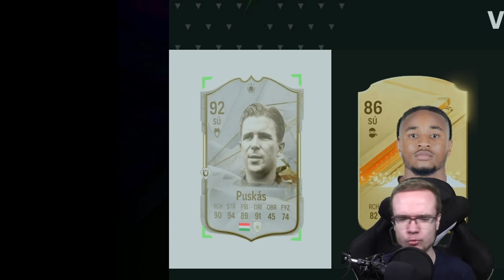BERIEM IBA VÝHERCOV MS V DRAFTE! 🏆🌍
▬▬▬▬▬▬▬▬▬▬▬INFO▬▬▬▬▬▬▬▬▬▬▬▬▬▬▬
️▶️ Hry na PS5 natáčam pomocou: Elgato HD 60s
▶️️ Editujem v programe: Sony Vegas Pro 20
Ak mi chceš poslať nejaký dopis, prípadne balík kontaktuj ma na Instagrame alebo na Facebooku a môžeme sa dohodnúť. 🙂